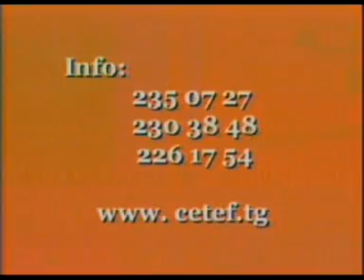TOGO les championnats scolaires et universitaires vont bientôt démarrer